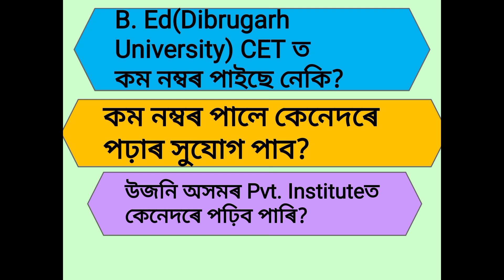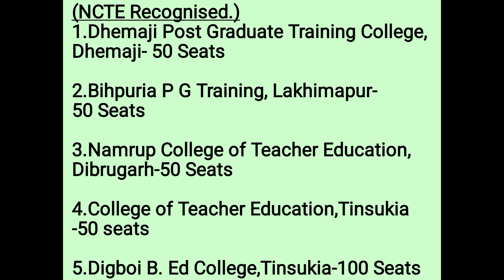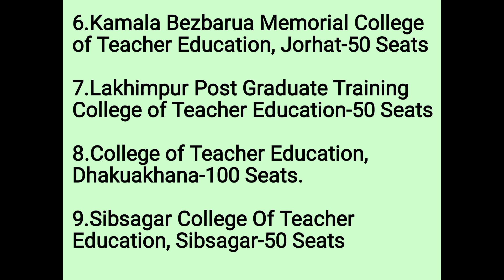B Ed Entrance 2021/CETত কম নম্বৰ পালে কেনেকৈ পঢ়িব পাৰিব?/Dibrugarh University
NCTE recognised B. ed Colleges under Dibrugarh University.